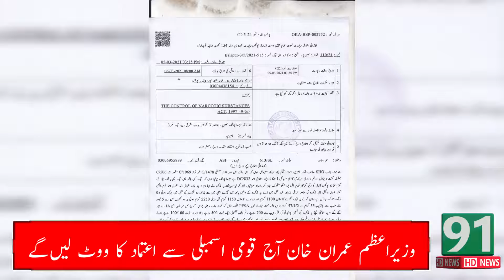جناب ڈسٹرکٹ پولیس آفیسر اوکاڑہ فیصل شہزاد صاحب کے احکامات کی روشنی میں جناب ڈی ایس پی